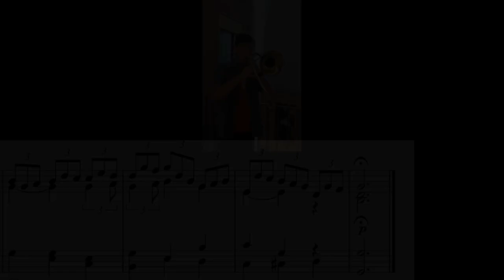God Save the Queen but 2 Bass Trumpets, 3 Alto Trombones, 1 Euphonium, and 2 Tenor Trombones...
Dedicated to Queen Elizabeth the II. R.I.P

A twist ending at the end featuring Bach's Jesu Joy of Man's Desiring and Eric Whitacre's October.

Sheet Music by @PianoMusicSheets